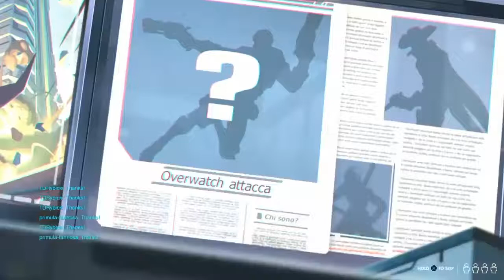THERES A BACKSTORY TO ALL OF THIS!!! | Overwatch: Retribution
Today I play the brand new Overwatch Retribution mode. I play the first level and attempt the second. Hope you enjoy!